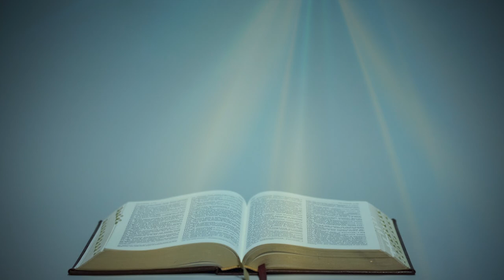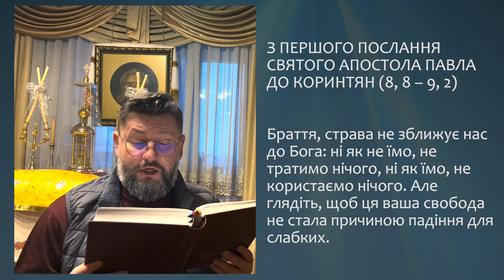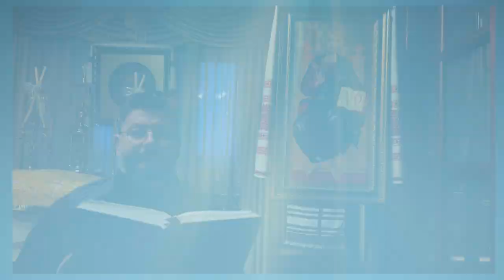З ПЕРШОГО ПОСЛАННЯ СВЯТОГО АПОСТОЛА ПАВЛА ДО КОРИНТЯН (8, 8 – 9, 2) ▪ НЕДІЛЯ М'ЯСОПУСНА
З ПЕРШОГО ПОСЛАННЯ СВЯТОГО АПОСТОЛА ПАВЛА ДО КОРИНТЯН (8, 8 – 9, 2)

Браття, страва не зближує нас до Бога: ні як не їмо, не тратимо нічого, ні як їмо, не користаємо нічого. Але глядіть, щоб ця ваша свобода не стала причиною падіння для слабких. Бо коли хто бачить тебе, що маєш знання, як ти у капищі сидиш за столом, чи його совість, тому що слабка, не буде заохочена їсти ідоложертовне ?  І так через твоє знання може погибнути немічний брат, за якого помер Христос. Грішивши так проти братів і ранивши їх слабку совість, грішите проти Христа. Тому, як страва призводить брата мого до гріха, повік не буду їсти м'яса, щоб не блазнити мого брата.
Хіба я не вільний? Хіба я не апостол? Хіба я Ісуса, Господа нашого, не бачив? Хіба ви не моє діло у Господі?  Коли іншим я не апостол, то – вам, бо ви достовірний доказ у Господі мого апостольства.

Поширюйте відео!

Україна молиться!